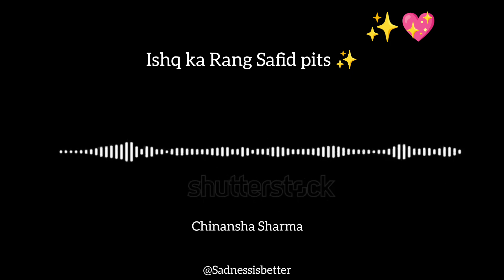Ishq Ka rang safed piya na chhal na kapat na bheyd🍁Jogi🍁Yasser Desai🍁Aakanksha S song by Chinansha S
Chinansha Sharma Instagram link🔗🔗🔗